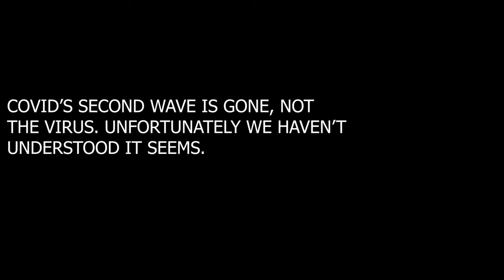THOKNA HAI I SUSHYAPA I HIP HOP I 2021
'Title : Thokna Hai - Hindi Rap Song 2021
Artist : Sushyapa
Lyrics & Music by : Sushyapa
Camera : Akshay R Ahir
Production : Darootz Production in Association with WallFlower Production

All Copyrights are reserved by Darootz Production 2021

HIPHOP HINDIMUSIC RAPSONG #2021 The music here is not the regular one, I try to break the barrier of the typecast music we are used to. So you get to hear the original and experimental music on this channel. It's not on;y limited to Hindi rap or Hip Hop music but I try to explore other genres of music as well. Be it EDM, Contemporary, RnB, Jazz, LoFi, Indian, Classical etc. etc. so keep encouraging and supporting the sincere effort to entertain you and enjoy my journey of music.